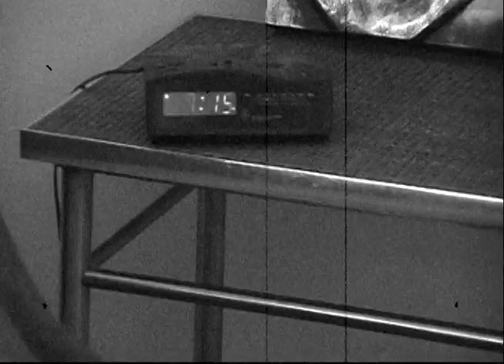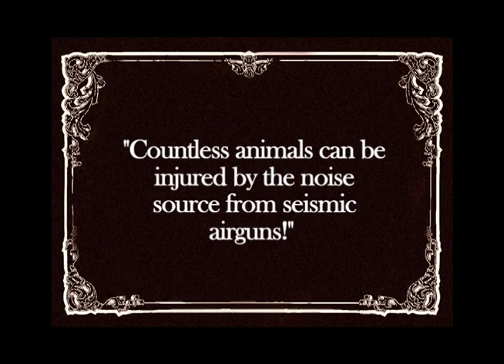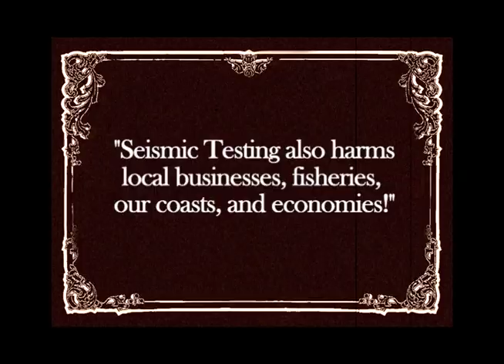Seismic Airguns Attack! Classic V 2